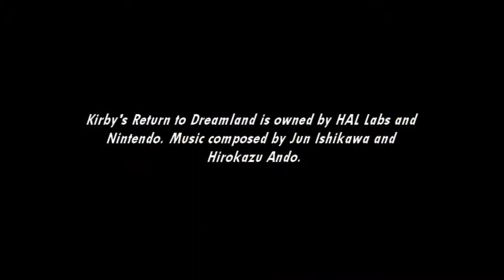[Music] Kirby's Return to Dream Land - Invincibility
Invincibility Lollipop! SUGAR RUSH!!